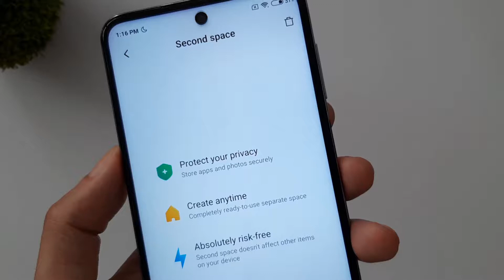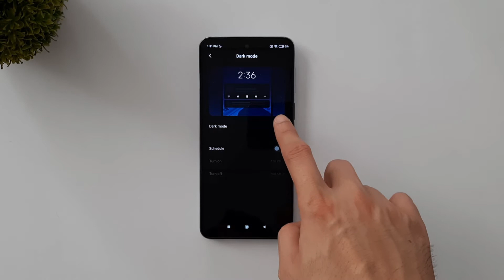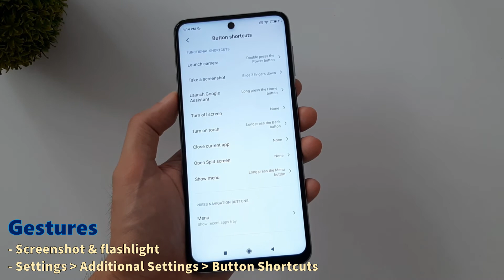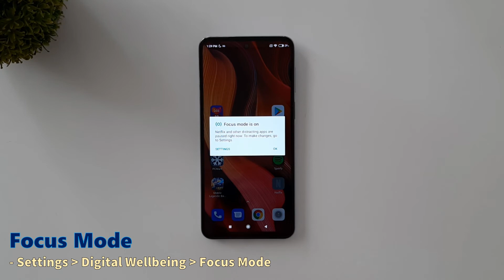Xiaomi's Budget Midranger | REDMI NOTE 9 PRO Unboxing, Features & How To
Better late than never. We've been actually using Xiaomi's budget midrange phone for months now. In this late unboxing video, we showed some of the features that made the RedmiNote9Pro an appealing purchase -- these include the 64MP camera, Snapdragon 720G and more.

1:19 - Phone sides
2:24 - UI Features
2:30 - App drawer
2:41 - Second space
3:42 - Hide notch
3:58 - Battery indicator
4:12 - Notification light
4:28 - Gestures, button shortcuts
5:07 - Focus mode
5:35 - Camera specs

Products, services or places featured are not sponsored unless cited otherwise. Opinions expressed by the Tech Best Served team are of their own and with all honesty.